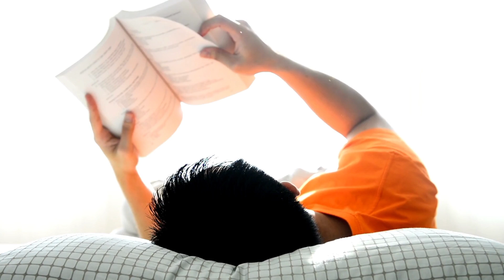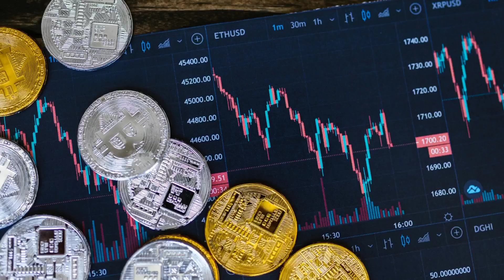Get Rich Before You Turn 30 | Rich Dad Poor Dad Book Summary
In this video you will find a complete summary of rich dad poor dad, and we explain 5 biggest Lessons of rich dad poor dad in easy words in Hindi. Rich dad poor dad is a personal finance book written by Robert Kiyosaki and is a best-seller. 5 Rules of Money in Hindi.

Get Rich Before You Turn 30

These are 5 Biggest Lessons of Rich Dad Poor Dad we Include in This Video.

Lesson 1: - Make Money Work for You.

Lesson 2: - Work to Learn Skills, Not for Money.

Lesson 3: - Assets and Liabilities.

 Lesson 4: - Saving Money.

 Lesson 5: - Financial Literacy is the key.

Alpha assets Is Channel make videos about Investments Hacks, Money, Crypto currency and many More Financial educational contents. In this video we talk about Rich Dad Poor Dad Financial Book. We Find out 5 biggest Lessons from this book and we discus about these lessons in this video.

If you get some values and learn from our videos and you want to watch out all videos than make sure you DO SUBSCRIBE and LIKE, SHARE and COMMENT on out video.